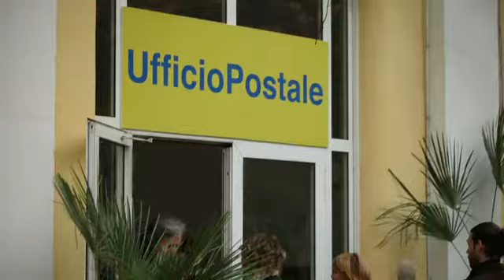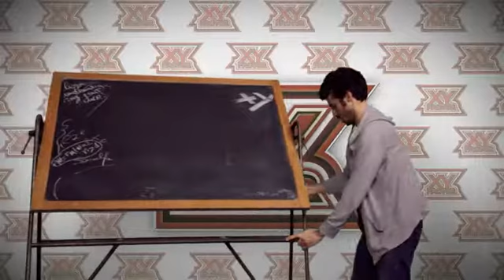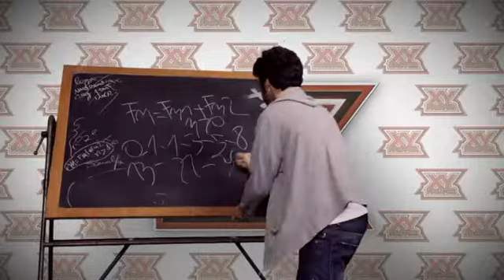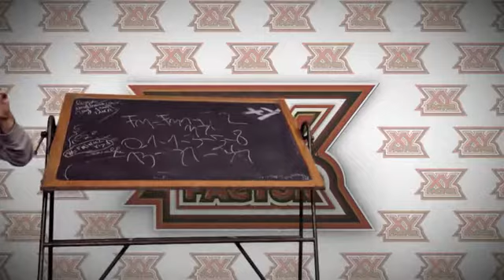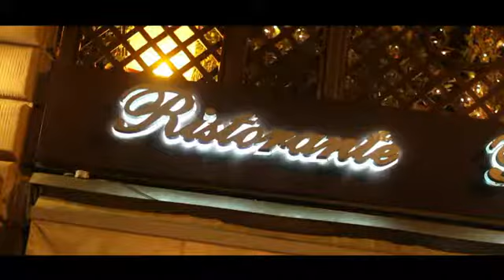La prova dell'otto - Caterina Guzzanti - Ep09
Ospite: Carlo Cracco